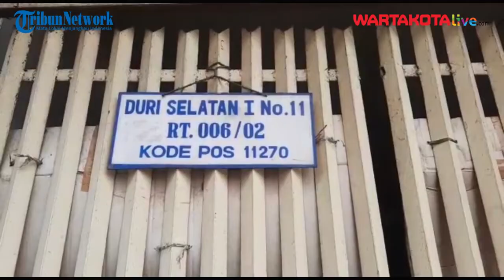Kamar Kos Terbakar di Tambora Telan Korban Jiwa, Saksi Mata Bilang Begini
Tina (46) warga Duri Selatan, Kecamatan Tambora, Jakarta Barat sempat panik ketika terjadi kebakaran di rumah kost dekat pemukimannya pada Rabu (17/8/2022).

Ia sempat menyelamatkan dokumen penting pribadi dan membawanya ke luar sebelum merambat ke rumahnya.

Tina kemudian berdiam diri di depan warung seberang titik kebakaran untuk menyaksikan warga dan pemadam kebakaran menjinakan api.

Ia berdoa agar api dari rumah kost itu tak merambar ke rumahnya yang tepat di belakang kost-kostan tersebut.

"Kejadiannya pas saya lagi di rumah, saya enggak tahu kejadian awalnya gimana," katanya.